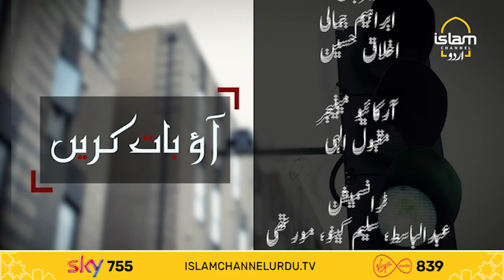Aao Baat Karen (مثبت سوچ کو کیسے پروان چڑھائیں؟)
An interactive show to discuss our community issues and their solutions with Ihlaq Hussain and Ibrahim Jamali